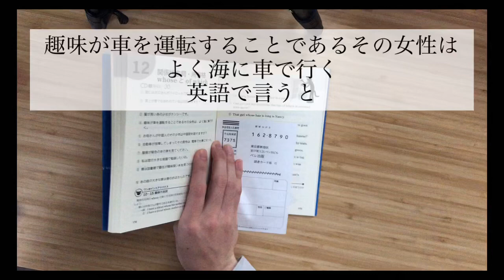趣味が車を運転する事であるその女性はよく海に車で行く。英語で言うと？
30代サラリーマン英語学習の記録
「どんどん話すための瞬間英作文トレーニング」
著者:森沢洋介
上記本のトレーニングメニューを実践しています。